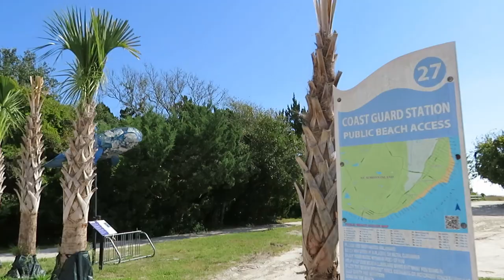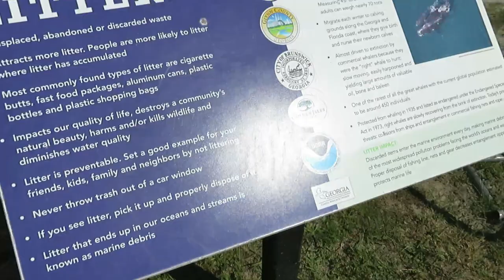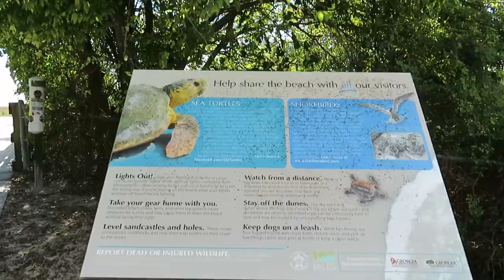St. Simons Public Beach, Georgia - Sunny, Warm Day on an active Atlantic Ocean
From our last trip to Waycross, Georgia. We walked along the beach all the way to the bay and back! There were shells, jellyfish, sandpiper's, and racing foam along the way. It was a wonderful day!